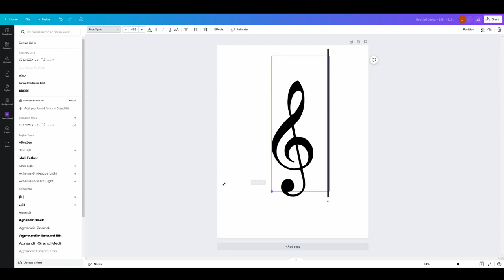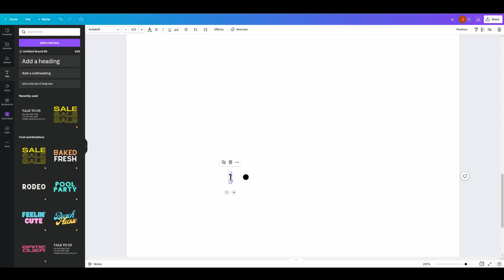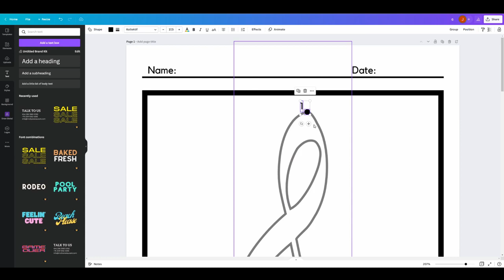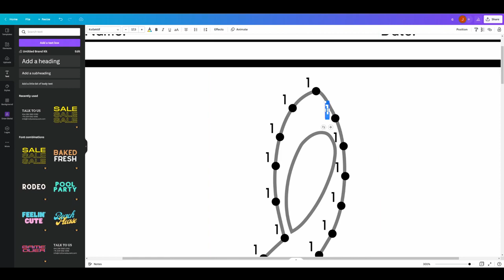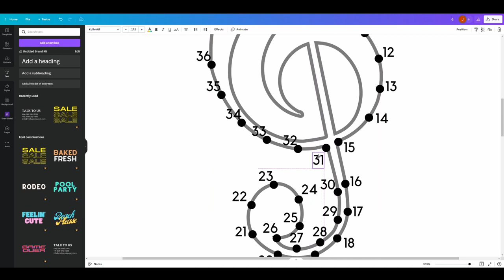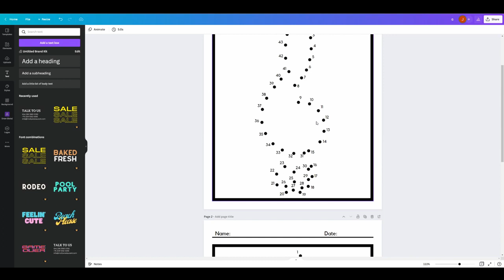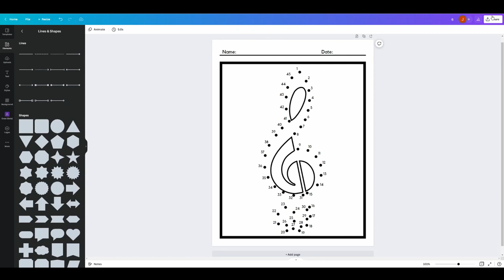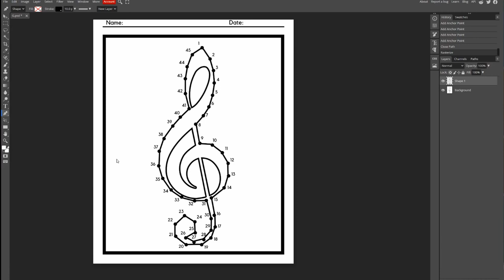How to Make Music Dot-to-Dot Worksheets in Canva | How to Create Activity Book for Students Tutorial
In this video, I show you how to easily make dot-to-dot worksheets in Canva. Check it out!